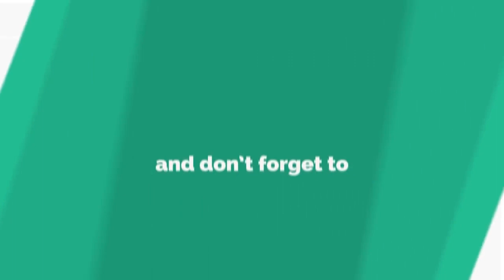ବସ ବାଇକ ମୁହାଁମୁହିଁ ଧକ୍କା, ସ୍ତ୍ରୀ ମୃତ ସ୍ଵାମୀ ଗୁରୁତ୍ତର, ସୁବର୍ଣ୍ଣପୁର || SUBARNAPUR NEWS